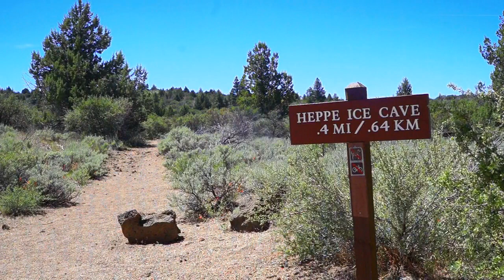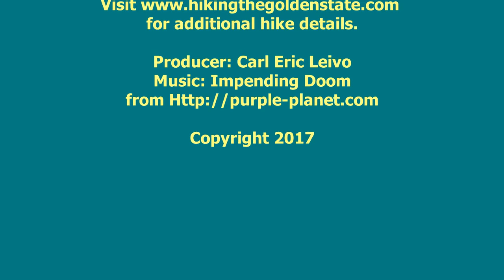Siskiyou County - Big Nasty Hike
Water drips from the cave ceiling high overhead and collects in a small pool. The cave is lit by a skylight opening. Mammoth Crater dwarfs visitors. The trail follows the rim and then veers off through a lava badlands. Volcanic buttes and lava flows surround you. Pines, wildflowers, and brush dot the landscape.